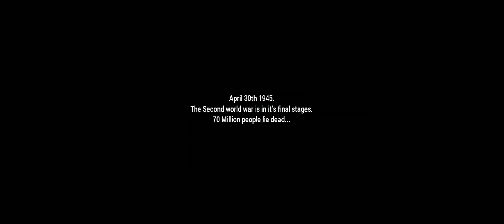DOWNFALL OF BERLIN - ARMA 3 - WW2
The final mission of a six-part miniseries, DOWNFALL OF BERLIN focuses on a squad from the 7th Guards Heavy Tank Brigade who have been tasked with crushing any remaining organised resistance in Berlin, then capturing the Reichstag.